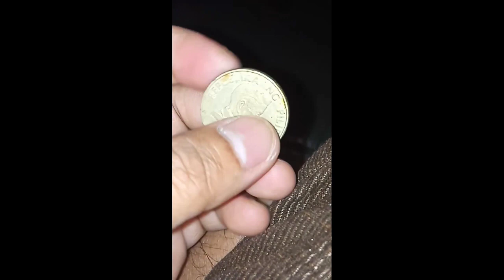five Pesos emilio Aguinaldo 1992 5 peso coins value 1992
Kong bago Lang kayo sa channel ko pwdi click the button below and sabcribe

the hashemite kingdom of Jordan